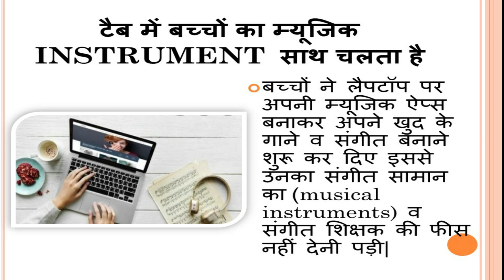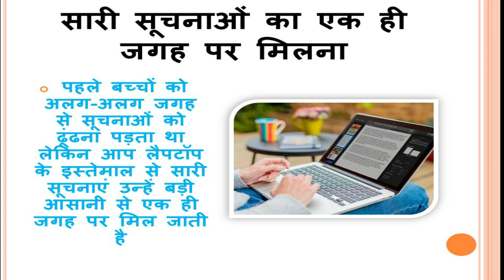digitalization in education - need of hour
Muni International School
A RESEARCH AND DEVELOPMENT (R&D) division exists since the inception of the school in 2002, to monitor stumbling blocks or learning obstacles that a student might face as well as teaching methodologies. It also works to find the future needs of our society, our country or the world at large within their respective cultures and traditions.
R&D Division read the future and applied tablets in education since 2016.